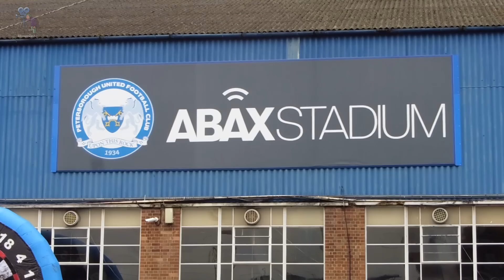Foxes Beat the Posh 5 -1. FA Cup Braces for Diabate & Iheanacho 27/1/2018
Foxes Vlog #73, Leicester vs Peterborough away in the FA Cup 4th round. Five star Foxes too strong for Peterborough,  braces from Fousseni Diabate on his debut and Kelechi Iheanacho. 4200 foxes fans cheer in the rain, see all goals.